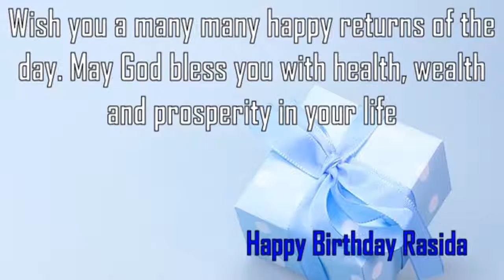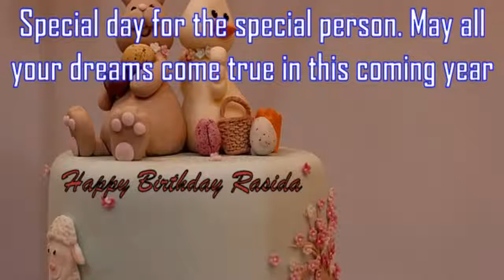Happy Birthday Rasida Image Wishes✔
Happy Birthday Rasida Images. Send Personalized happy birthday wishes to Rasida in 1 min by visiting
GreetName has thousands of image templates to choose from based on gender, age, and relationship. Pick the best image template. Enter Your Name and click 'Generate Personalized Image' button. You can share Rasida picture birthday wishes to any social network such as Facebook status, Whatsapp status, Instagram, Twitter, Google+, etc